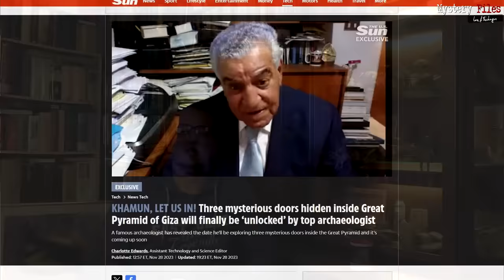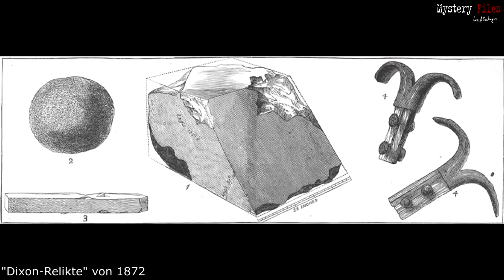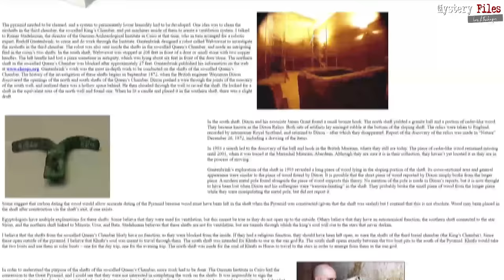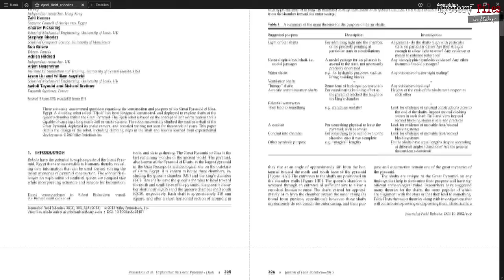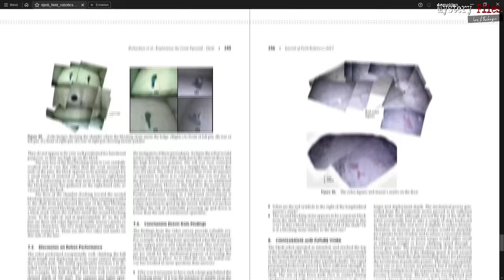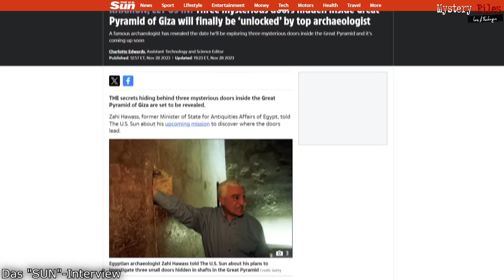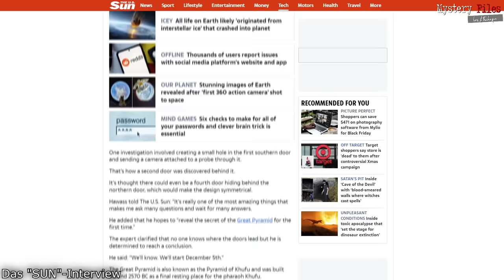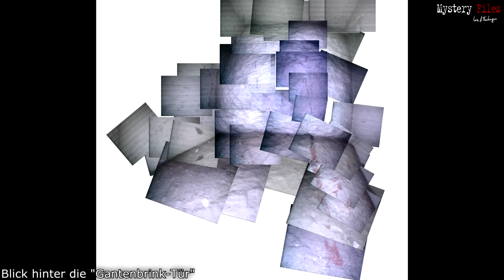Cheops-Pyramide: "Geheimkammer" soll JETZT weiter erforscht werden!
Erwartet uns bald eine neue Sensation aus dem Inneren der Cheops-Pyramide? Oder nur heiße Luft und warmer Wüstensand? Geht es nach Zahi Hawass, dann soll so schnell wie möglich die winzige Kammer am Ende des rund 64 Meter langen "Gantenbrink-Schachtes" weiter erforscht werden. Jener Hohlraum, der sich hinter der 1993 entdeckten und 2002 durchbohrten "Tür" am  Ende eines Schachtes in der Königinnenkammer befindet. Hawass gab nun bekannt, dass "seine" Entdeckung jetzt weiter auf dem Grund gegangen werden soll.

Das sagte "Ägyptens letzter Pharao" Dr. Zahi Hawass jüngst in einem Interview mit der Zeitung "The SUN". Demnach soll schon Angang Dezember ein Forscherteam unter seiner Leitung den geheimnisvollen Schacht und vor allem die "Türen" an dessen Ende erforscht werden. Denn, so Hawass, seit "er" die von Rudolf Gantenbrink 1993 entdeckte Sperre am Tunnelende 2002 durchbohren ließ, um mit eine Kamera dahinter zu schauen, lässt ihm dieses große Geheimnis keine Ruhe.

Zahi Hawass hoffe nämlich, dass er durch neue Forschungen daran "das Geheimnis der Großen Pyramide zum ersten Mal zu lüften" könne.

Das kommt durchaus überraschend. Denn längst haben andere, spektakuläre Entdeckungen und Forschungsergebnisse den Fokus auf ganz andere Teile der Cheopspyramide gelegt: Auf den riesigen Hohlraum oberhalb der Großen Galerie und auf den Korridor, der nahe dem Original-Eingang nachgewiesen und fotografiert wurde.

Bleibt neugierig ...
►Meine Bücher
Meine Video-Technik:
►Buch- und Video-Tipps zum Thema
►per klassischer Banküberweisung unterstützen:
Fischinger
IBAN: DE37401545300 Kilometern Tiefe auf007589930
BIC: WELADE3WXXX